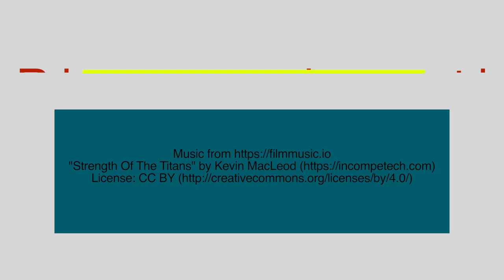Funny Time II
Dedicato alle ragazze della Pallacanestro femminile Alessandria e alla loro splendida vittoria sulla squadra di San Salvatore Monferrato.